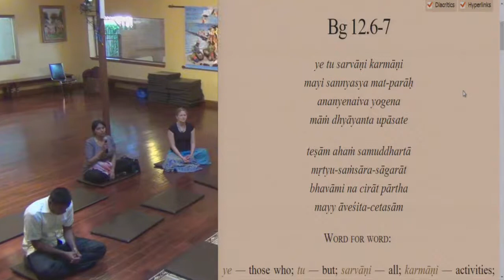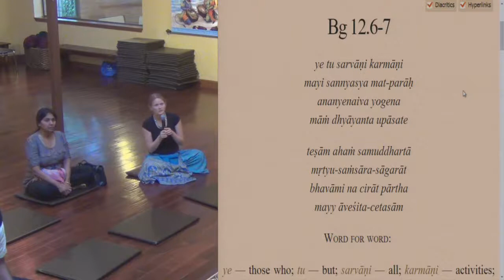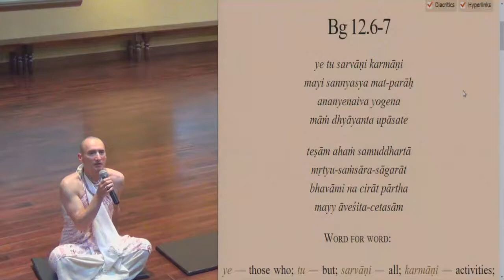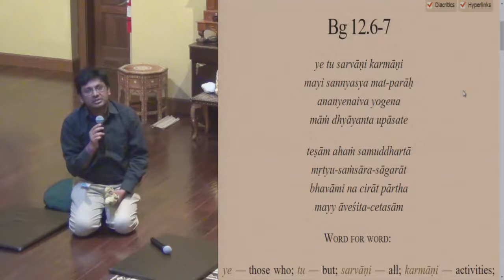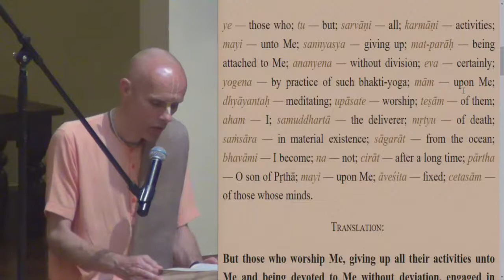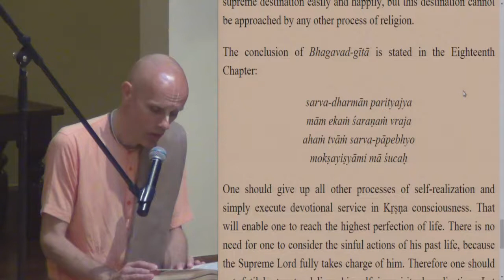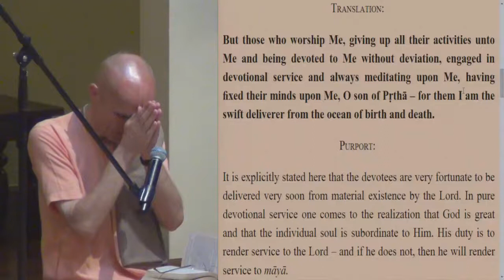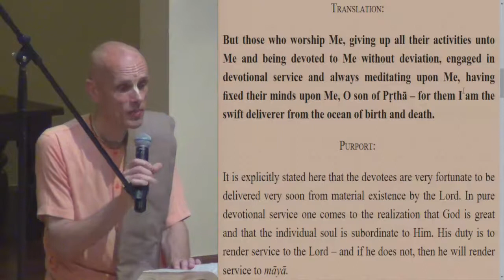The original form of the holy name by HG Ananda Caitanya Prabhu, 04.16.14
The original form of the holy name by HG Ananda Caitanya Prabhu